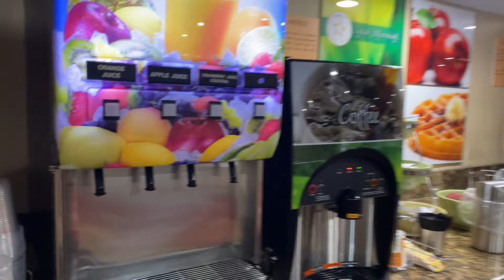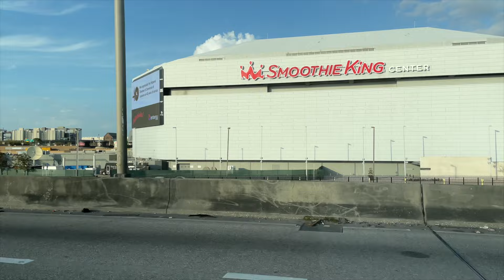A Day With Ej & Bear & Kash In New Orleans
I made sure that Ej and Bear got a potty, and I made sure to clean it up.